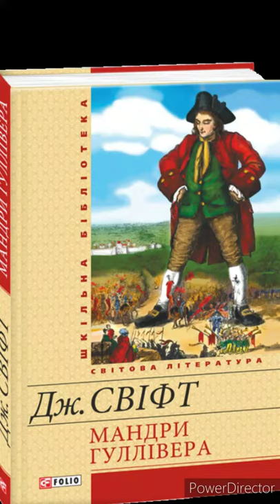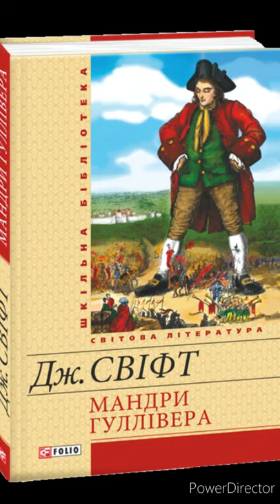"Мандри Гулівера".//Скорочено//Частина 1. Розділ 6//9 клас